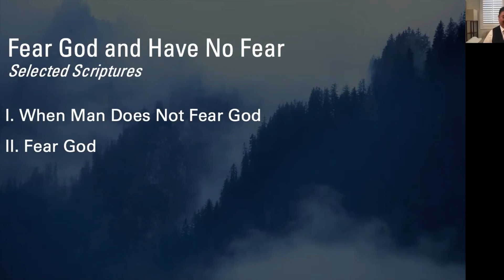Sermon | John Kim | Fear God and Have No Fear | Selected Scriptures